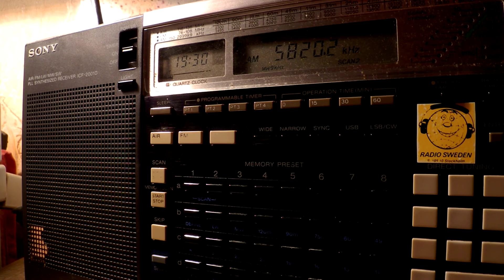16 11 2016 RTE Radio One in English to SoAf 1930 on 5820 Madagascar